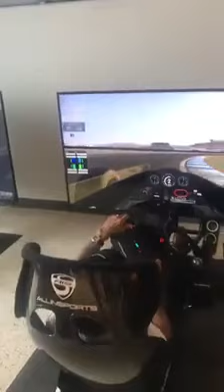Emerson Fittipaldi pilota um simulador na pista de Laguna Seca (EUA)